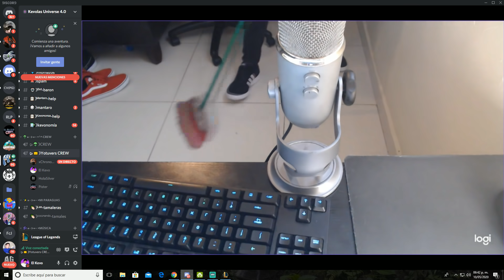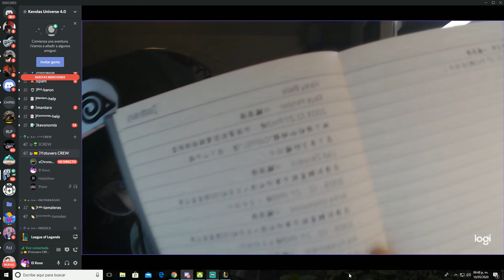PRENDEMOS EL MODO ( ͡° ͜ʖ ͡°) Y CARREAMOS CLASH!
Chavos bienvenidos a un nuevo vídeo de Leagueoflegends
Esta vez con el nuevo equipo de Clash !

CREW